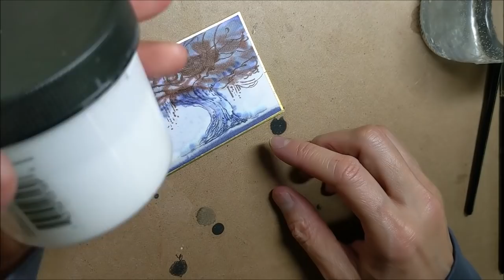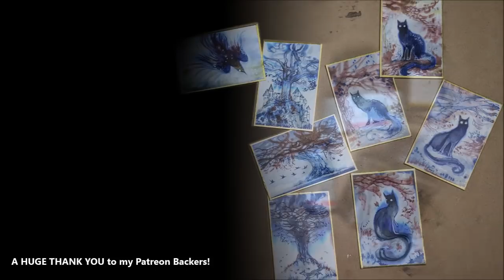The Inky Blues: Trees! (Part 4)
To get access to my videos when they first come out, please check out my subscription feed at

Also lots of behind the scenes, walkthroughs, peeks at my studio, and live-chats. If you'd like to be a part of it, come take a look!

The tools and materials used in this demo are:

Watercolor Brushes, round, size 0, 4, 10
Kuretake Fountain Brush Pen no 8., no. 13., no. 50
Kuretake White Brush Pen
Pilot Hi-tec-C Black Gel Pen

The Inks:
J. Herbin
  - Gris Nuage
  - Bleu Des Profondeurs
  - Anniversary Caroube de Chypre
Ina-ho
  - Rice Ear (ochre)

Also:
2.5x3.5" Shikishi Boards
Daniel Smith Clear Watercolor Ground